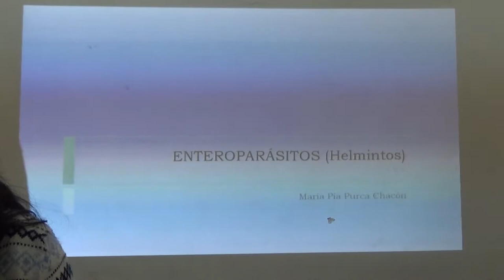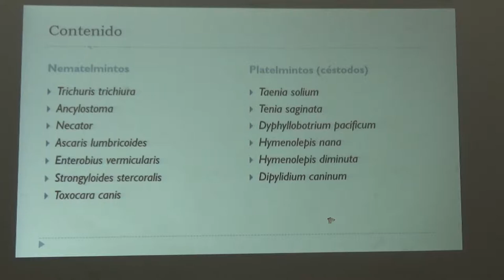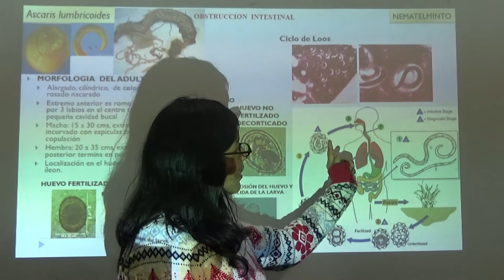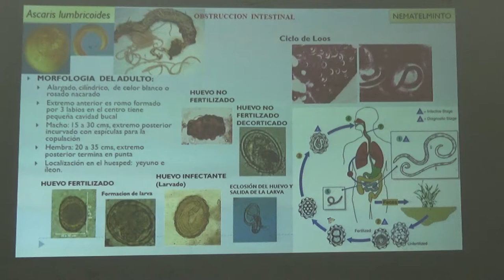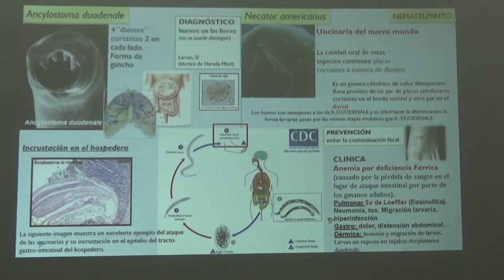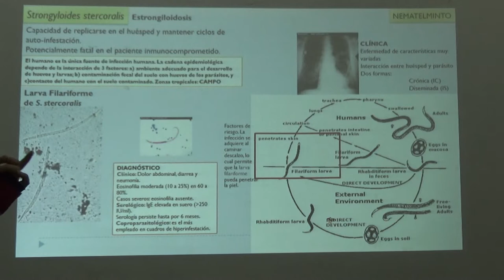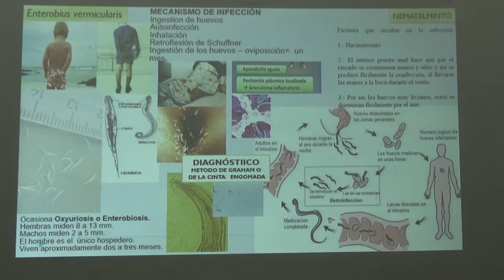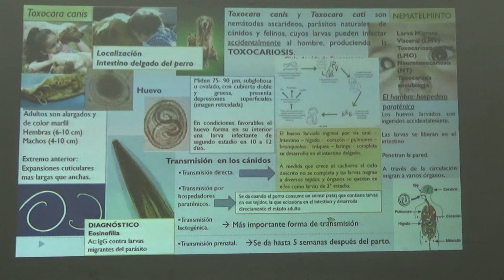Parasito introductorio P4